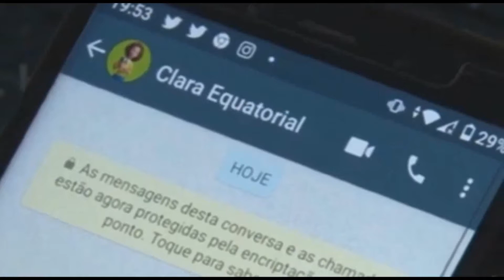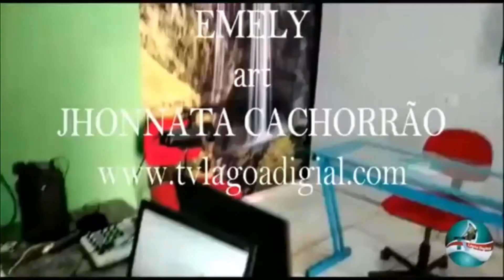145ª Ed LD NOTÍCIAS